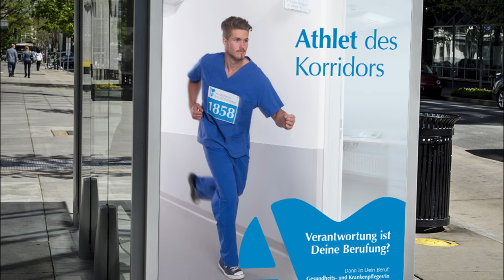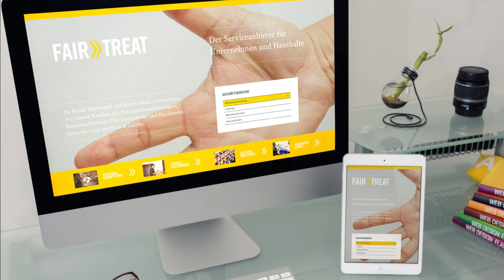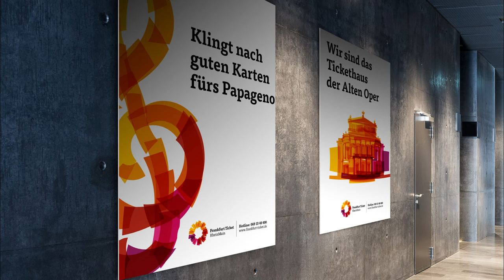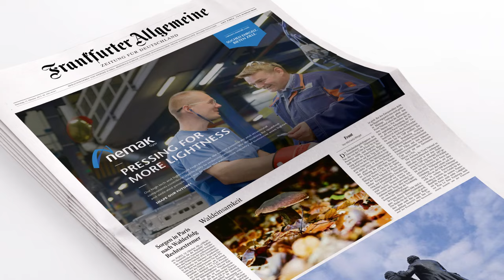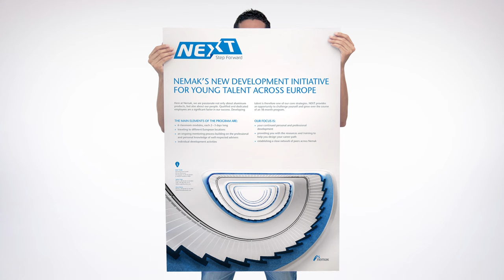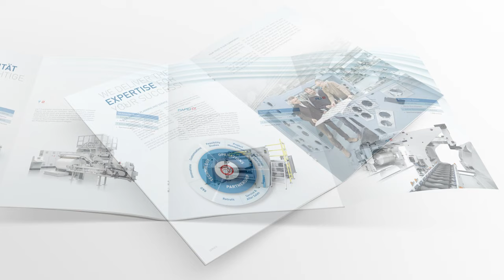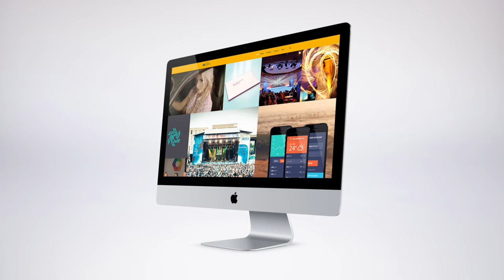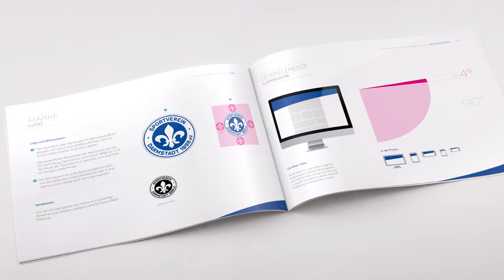Auszug der aktuellen Arbeiten von La Mina (Teil 2/2)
Hier einige Einblicke in unsere aktuellen Referenzen.

Wer mehr sehen möchte - wir freuen uns über die Anfrage!